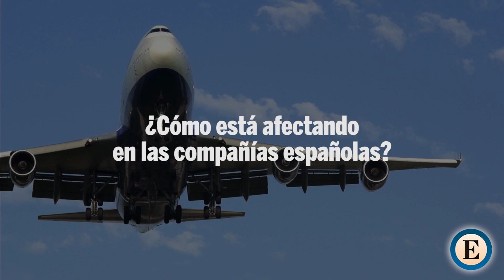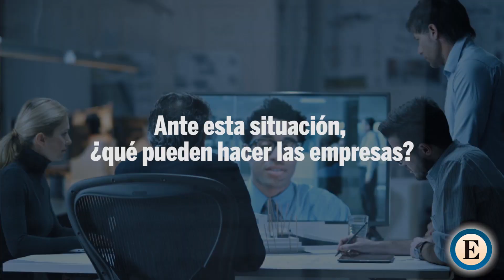¿Cómo está impactando el coronavirus en las empresas?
JAVIER MONTALVO Y TAMARA VÁZQUEZ | El Covid-19 afecta a la actividad de empresas de todo el mundo, especialmente, en los sectores aéreo y hotelero. Javier Montalvo, redactor jefe de Empresas de EXPANSIÓN, analiza cuáles son las compañías más afectadas en España y qué pueden hacer para protegerse del coronovarius.